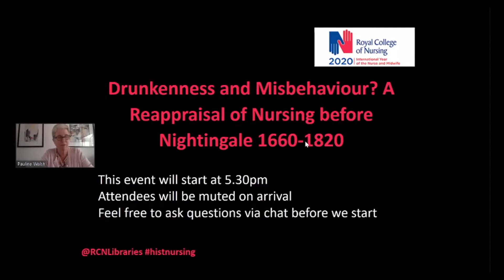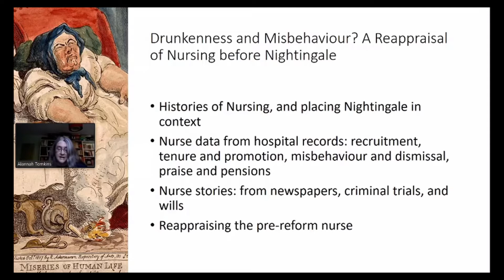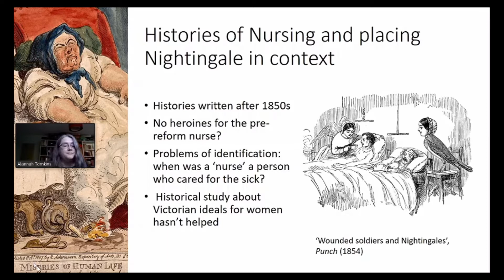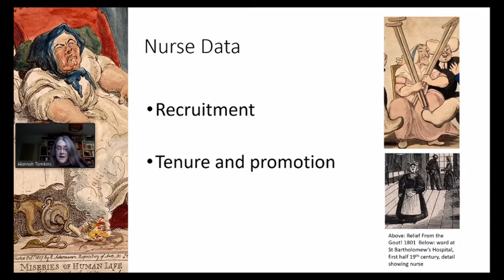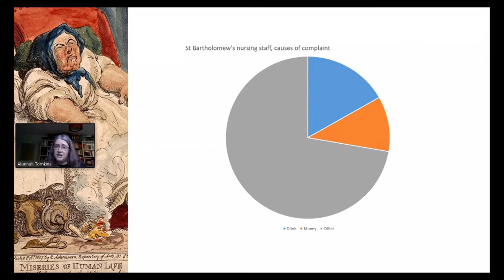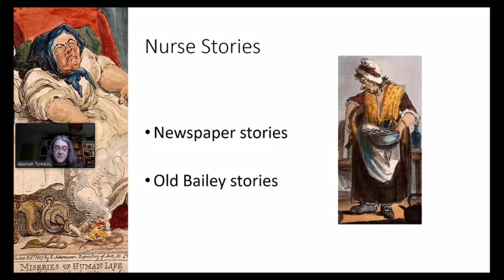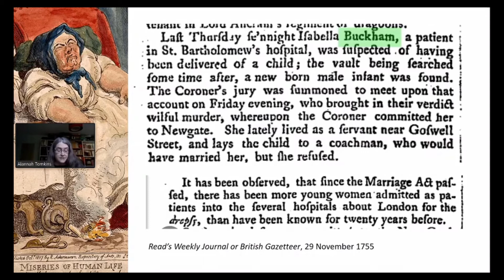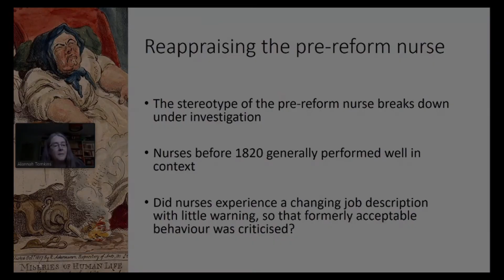A Reappraisal of Nursing before Nightingale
Nursing did not begin with Florence Nightingale. But what was it like before?

On the same day in 1791, the sister, nurse and helper in Luke’s ward St Bartholomew’s Hospital were all sacked for drunkenness. This is what we might expect from the picture painted by Victorian nursing reformers: but a closer examination of the hospital journals reveals a more complicated picture. Women were just as likely, or more likely, to be promoted, praised or pensioned as they were to be dismissed.

In this online talk, Professor Alannah Tomkins from the University of Keele uses hospital and other records to compile data about nursing staff and unpick the life stories of a select few nurses before Nightingale. She finds a diversity of employment experiences that did not generally end in disgrace.